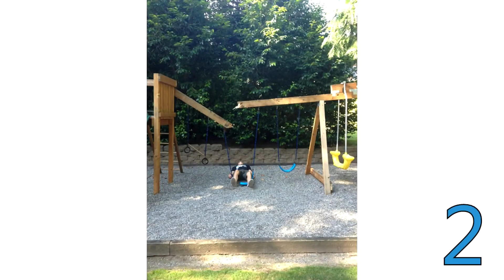10 Situations you don't want to be in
10 Situations you don't want to be in